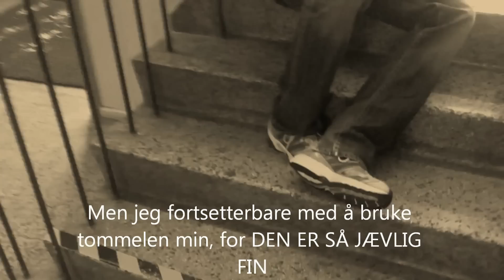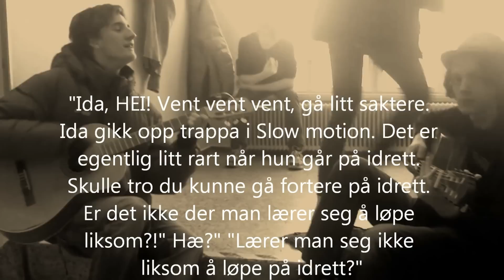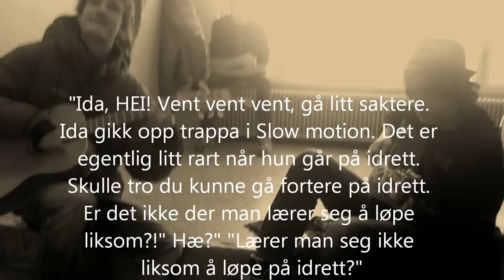My awesome mates playing the guitar and singing